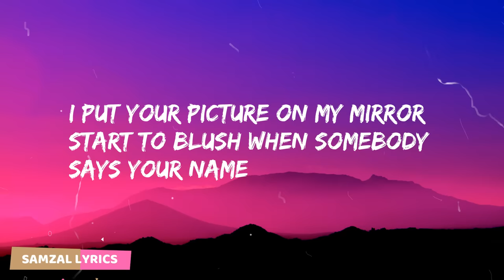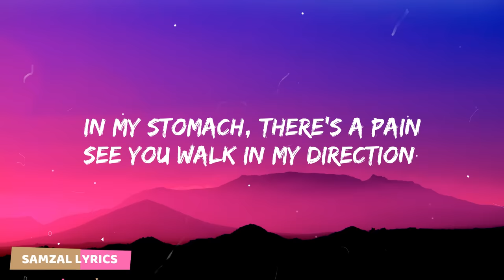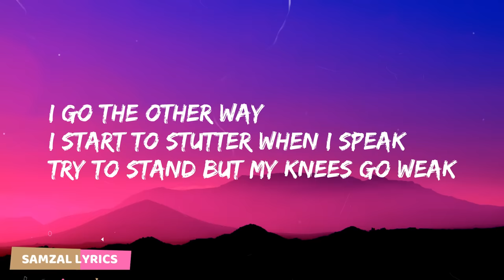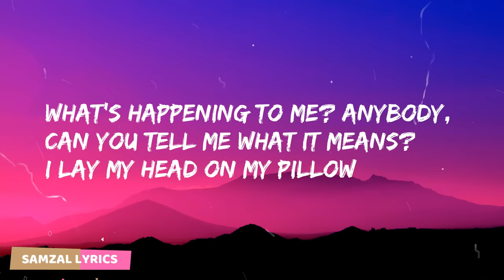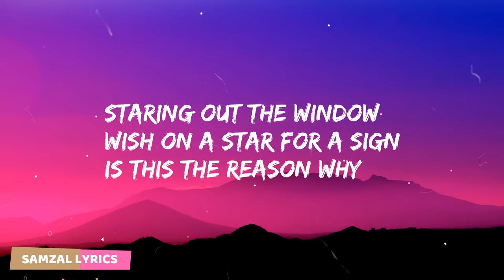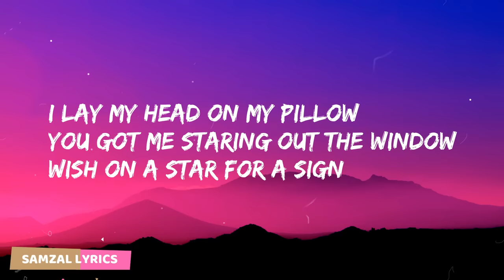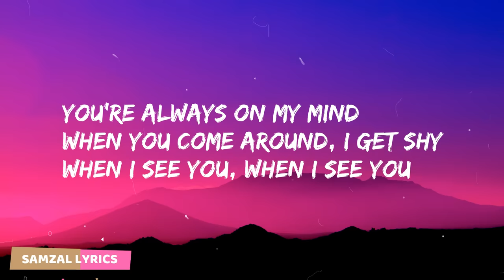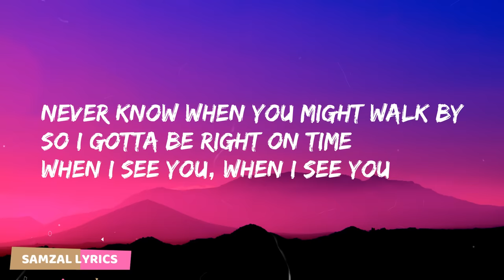Fantasia - When I See You (Lyrics)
: If you're looking for ways to live a healthier and happier life, I highly recommend checking out this Website!
✅ 🔥"Capture Every Angle: Vantrue N4 3-Channel
Dash Cam with Front, Rear, and Inside Recording"
✅ Listen With Wireless Headphones: 18 Hours Playtime,
IPX4 Water Resistance
✅ "Bluetooth 5.0: Waterproof Speaker with 32H Playtime"
✅ "Audible Plus: Unlimited Audiobooks, Podcasts, and More!"

🎧Fantasia - When I See You
👉Fantasia:

✍️ Lyrics:

I put your picture on my mirror,
Start to blush when somebody says your name
In my stomach there's a pain
See you walk in my direction I go the other way

I start to stutter when I speak
Try to stand but my knees go weak
Baby what's happening to me
In the dark can you tell me what it means?

I lay my head on my pillow
Staring out the window
Wish on a star for a sign
It's the reason why

When you come around I get shy
Baby when I see you, see you, when I see you
Baby when I
Never know when you might walk by
So I gotta be right on time
When I see you when I see you

I scribble X and Os in my notebook
Checking how my hair and my nails look
I feel myself in the zone
I get nervous when you call
So I say I'm not home

I see your face when I hear my favorite song
Should I send an e-mail at home?
You're the number one topic on the phone,
I wonder if you know or do you have a clue

You got me staring out the window
What's the reason why

Sexy boy
You sexy boy, hey baby
I don't never know
Baby when I see you when I see you

Something now is taking over me,
I'm not gonna run
I'm just gonna stand here and see

Hey baby
You're so sexy boy, you're so sexy boy,
When I get nervous around you, around you boy

I love it, I love it
Yes, I love it
Well, I don't know for some reasons
I can't I can't be around
I can't
Only when I see you

Songwriters: Louis Biancaniello / Sam Watters / Waynne Jason Nugent / Kevin John Risto / Erica Nuri / Jane't Sewell / Erika F Nuri

be infringing.